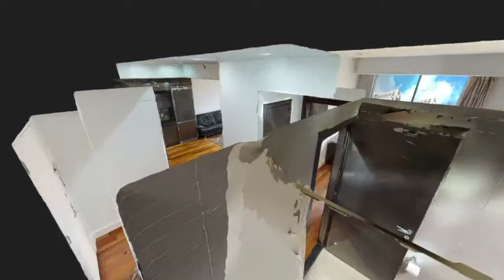150 Myrtle Ave, Brooklyn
Real Estate 3D Photography